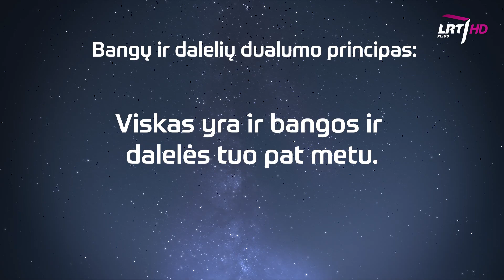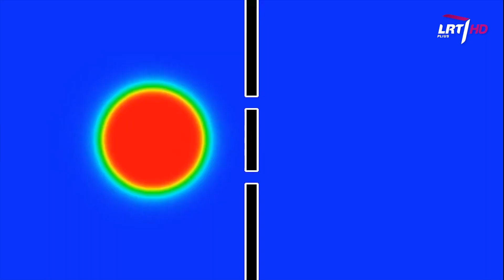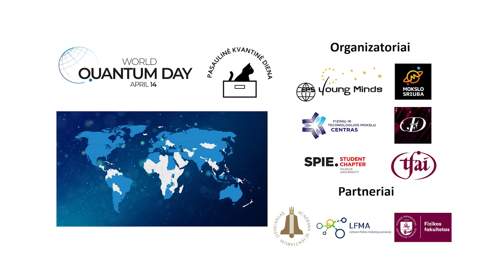Ar šviesa yra banga ar dalelė? | Fizika prie kavos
Patiko? Skirk 1,2% paramą Mokslo sriubai

Kodėl šimtus metų žmones kankino klausimas: ar šviesa yra banga ar dalelė? Kaip antys padėjo Tomui Jungui suprasti matavimų rezultatus?  Kaip dvigubo plyšio eksperimentas padėjo šiuolaikiniam mokslui? Nobelio premijos laureatas fizikas Richardas Feynmanas kažkada yra pasakęs, kad jei suprasite dvigubo plyšio eksperimentus, suprasite kvantinės mechanikos širdį. Apie šviesos prigimtį kalbėjomės su Vilniaus universiteto radijo klubo vadovu Simonu Kareiva ir pasaulinės fizikos olimpiados bronzos medalininku Tomu Babeliu.

Rubrika „Fizika prie kavos“ pavasario sezone numatė specialias televizijos laidas skirtas Pasaulinei kvantinei dienai Lietuvoje paminėti, kuriose bus aptariami pirmieji eksperimentai,  prisidėję prie kvantinės fizikos gimimo.

Komanda:
Fizikė, vedėja – dr. Mažena Mackoit Sinkevičienė
Operatorė, montuotoja – Viktorija Zonytė
Svečiai: Simonas Kareiva, Tomas Babelis

Vieta: Vilniaus universitetas Fizikos fakultetas

Panaudota vaizdo medžiaga:
National Portrait Gallery, Motionarray.com, Physics.umd.edu, Makingscience.royalsociety.org, World Quantum Day, Pexels.com, Eugene Khutoryansky, Nils Berglund, Bonhams ir „Youtube“ medžiaga.

Muzika:
Born To Be Free - Titud
Somewhere In Between - ABSounds